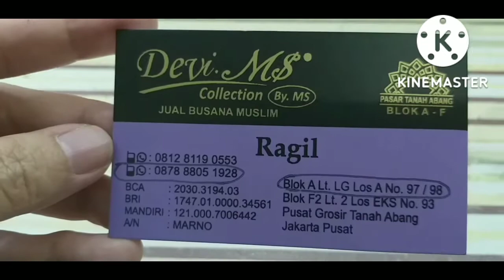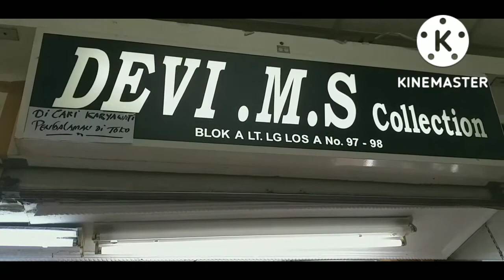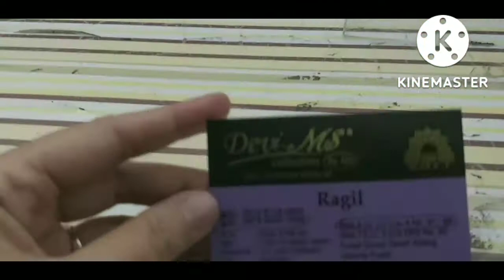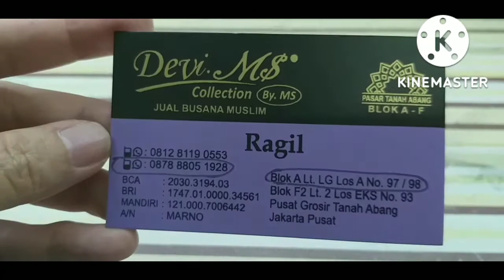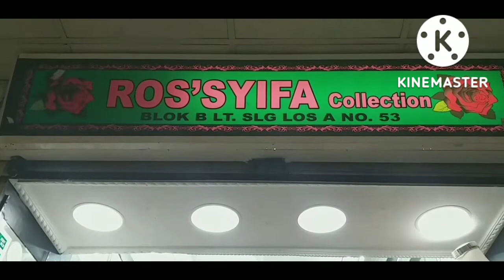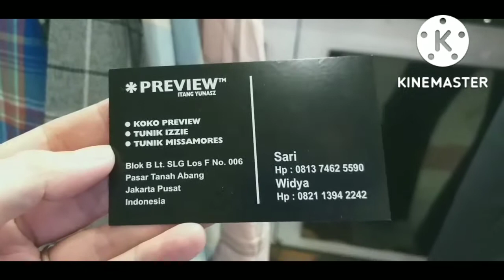Daily Dress di Pasar Tanah Abang Jakarta Pusat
Baju untuk sehari-hari di Pasar Tanah Abang, nyaman dipakai untuk aktifitas sehari-hari.